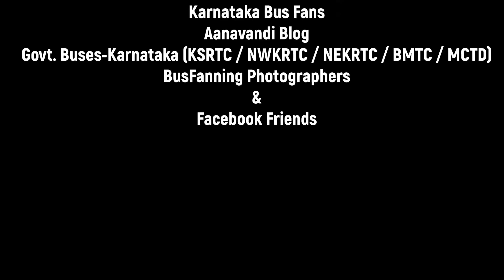കര്‍ണാടക ആര്‍ടിസിയുടെ ചരിത്രവും വിശേഷങ്ങളും | Karnataka State Road Transport Corporation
കർണാടക സംസ്ഥാനത്തിന്റെ ഉടമസ്ഥതയിലുള്ള ഒരു റോഡ് ട്രാൻസ്പോർട് കമ്പനിയാണ് കർണാടക സ്റ്റേറ്റ് റോഡ് ട്രാൻസ്പോർട് കോർപ്പറേഷൻ അഥവാ കെ.എസ്.ആർ.ടി.സി. Karnataka State Road Transport Corporation.